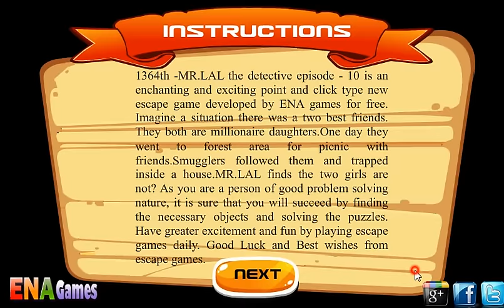MR LAL The Detective 10 Walkthrough